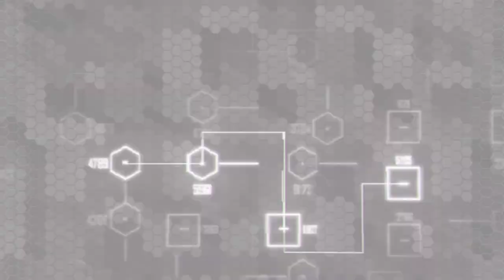Crysis 2 Gameplay Walkthrough [1080P 60FPS] - No Commentary Part 6